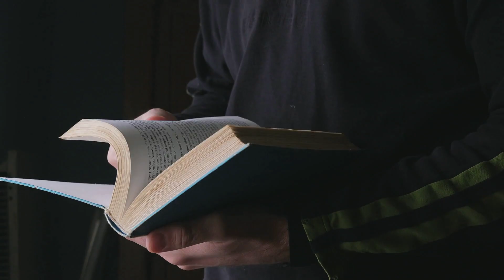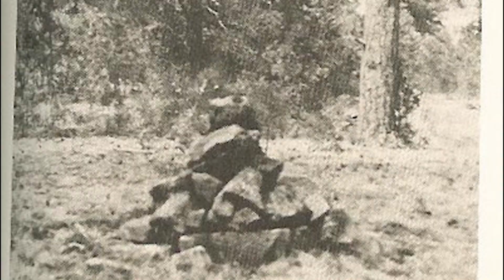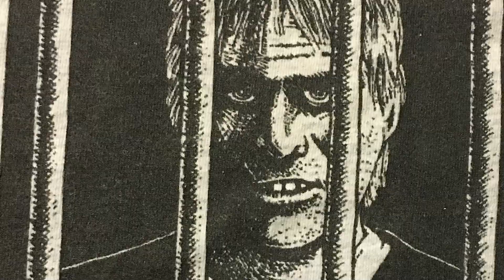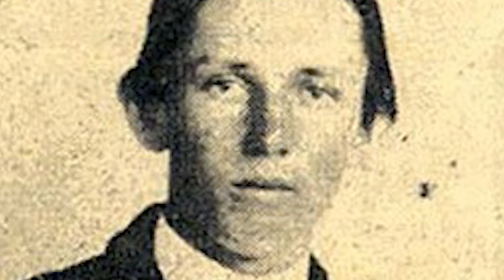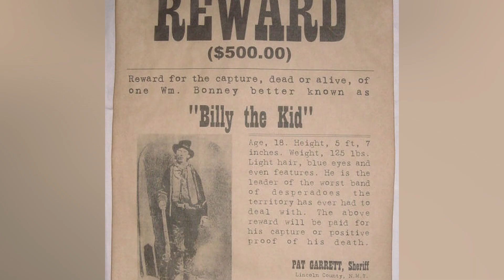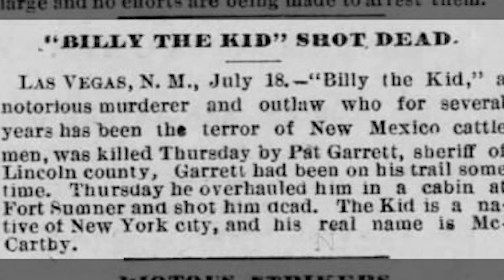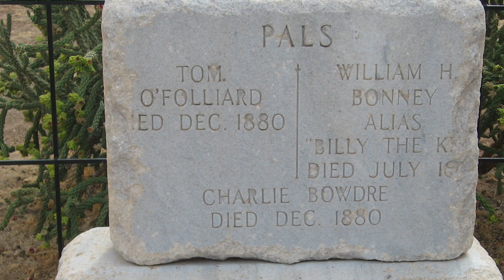Billy, a Kölyök és a sötét szoba rejtélye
Történelmi dokumentumfilm / Historical documentary

Zene/Music:

Jeremy Korpas – Should we go?
Chris Haugen - Tumbleweed Texas
Alexander Nakarada – Grundar
Hanu Dixit – Impala returns

Tartalom:
00:00 - Intro
01:06 - Billy, a Kölyök
04:31 - A Lincoln megyei marhaháború
08:41 - Pat Garrett kétszer kapja el
13:23 - Az idős hasonmás
17:42 - Outro